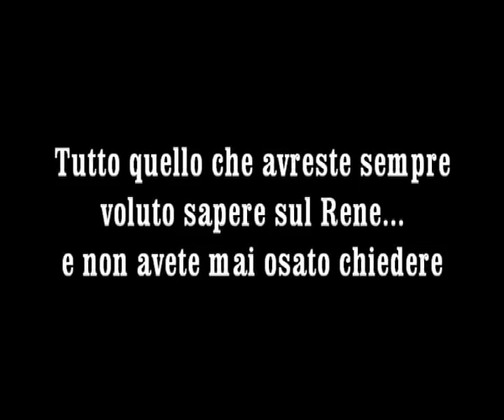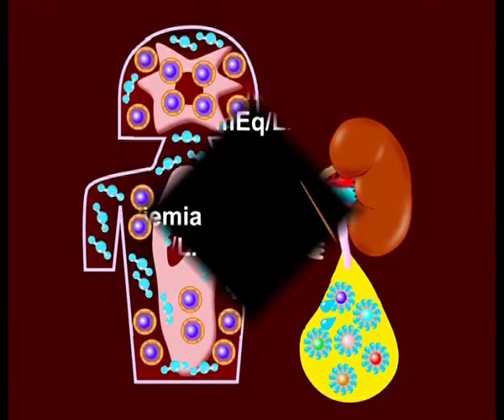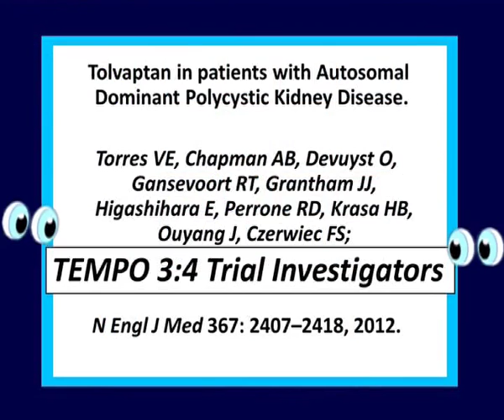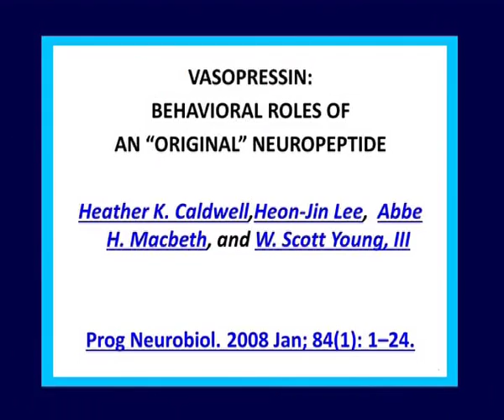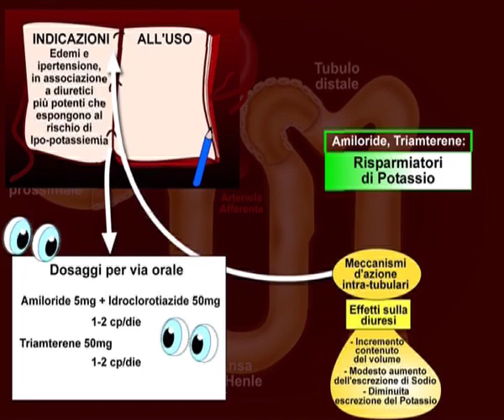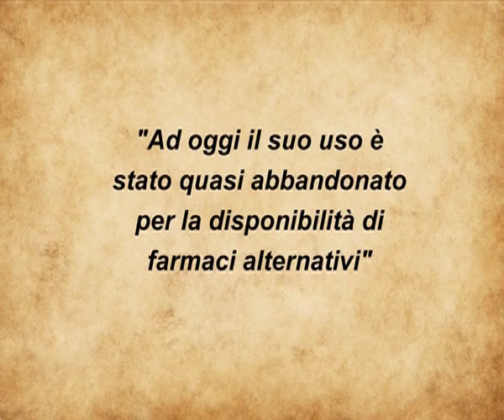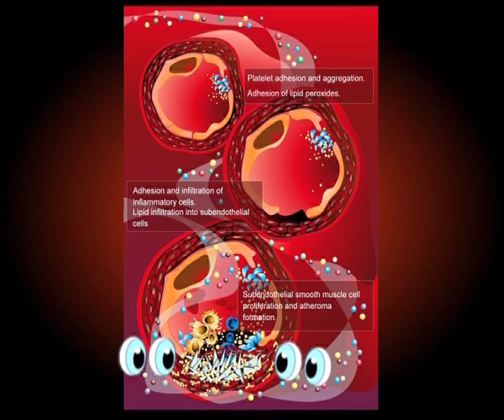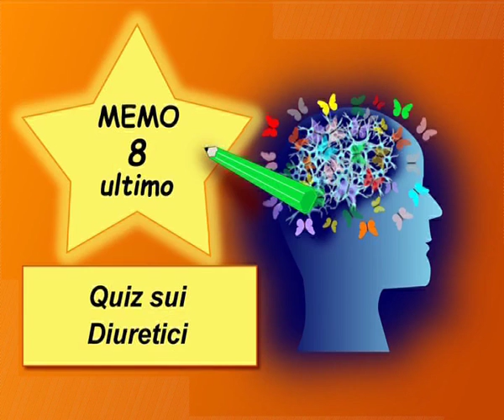Memo 8D. DIURETICI attivi nel Tubulo Collettore: come agiscono e quando/come usarli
Documentario d'animazione scientifico. Progetto ideato nel 2013 dalla Cattedra e Scuola di Specializzazione di Nefrologia dell'Università del Piemonte Orientale. Prof. Piero Stratta.
Regia Dott.ssa Caterina Canavese